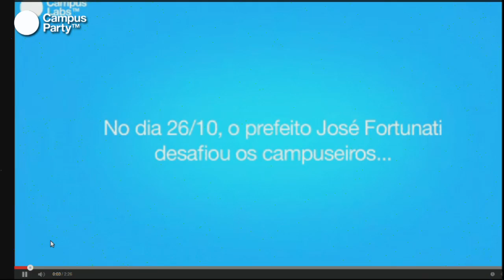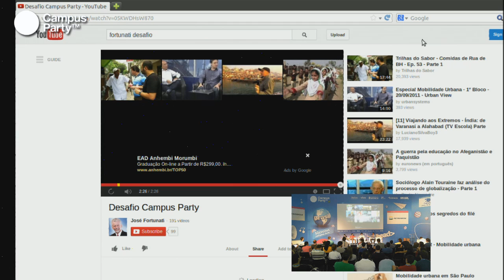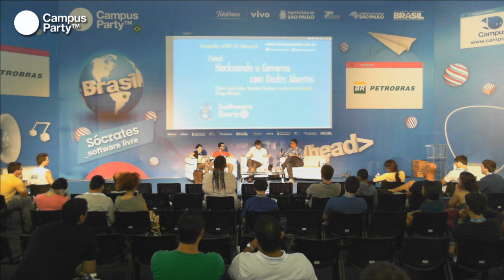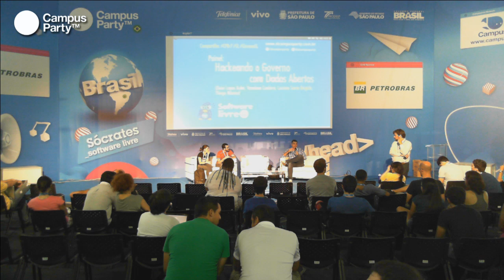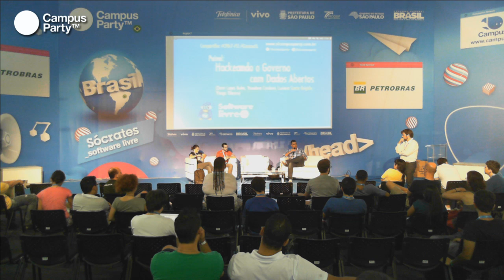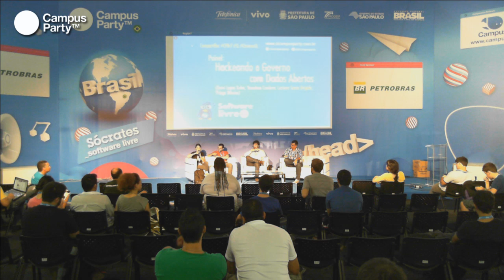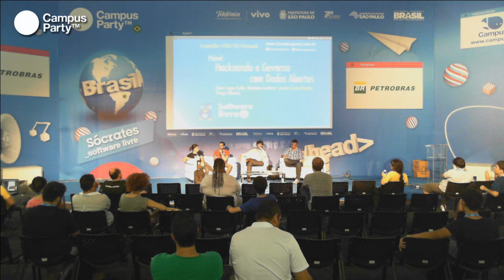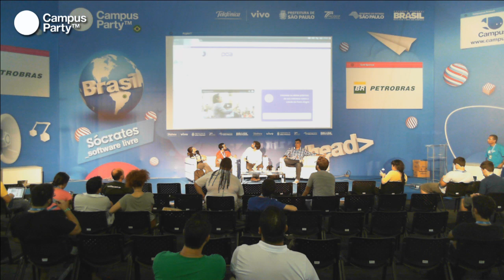CPBR7 - Hackeando o Governo com Dados Abertos